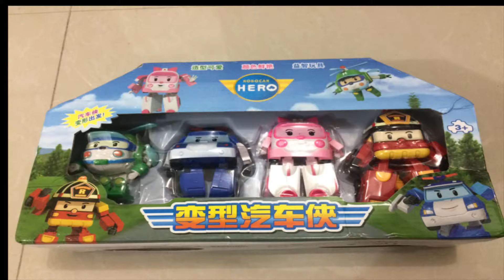robocar poli -unboxing |bought from shopee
I bought this robocar poli set at shopee. The set is made of brittle plastic. You can transform each character to their respective vehicle mode.

The item is cute , for the price of around 500 pesos i would say the item is worth it.